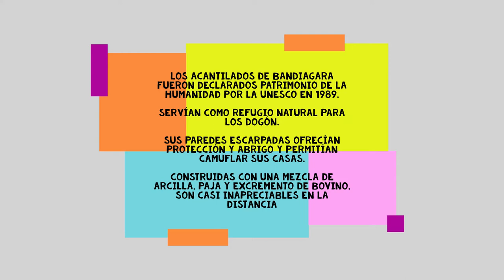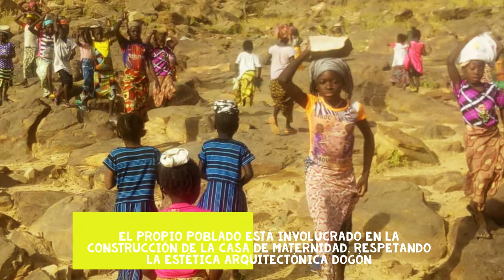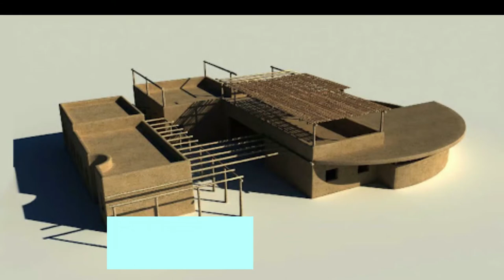Construcción de un Centro de Salud y Casa de Maternidad en Bananí (País Dogón, Mali)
La construcción de este centro es una petición de los ancianos de esta comunidad quienes además, en colaboración con la Asociación Amafestival y Kim Soler con su exposición ''El Color de la vida'', que se puede visitar en el Museo Etnográfico Extremeño ''González Santana'', ponen en marcha otro proyecto paralelo para erradicar la ablación genital femenina. Lo recaudado con esta exposición se destinará a dicho Centro de Salud y Casa de Maternidad.